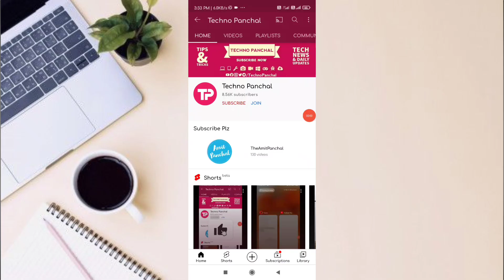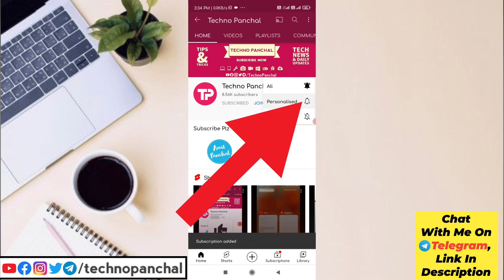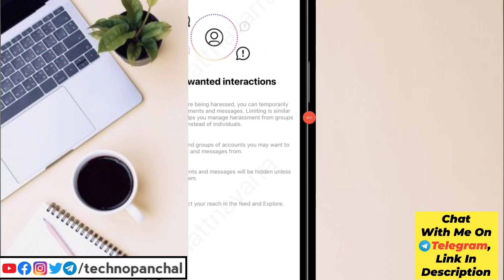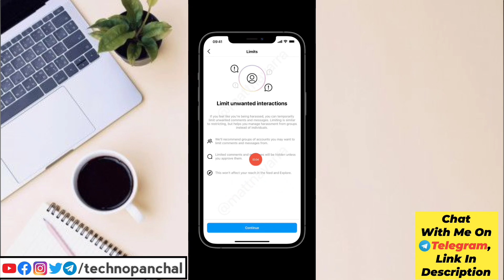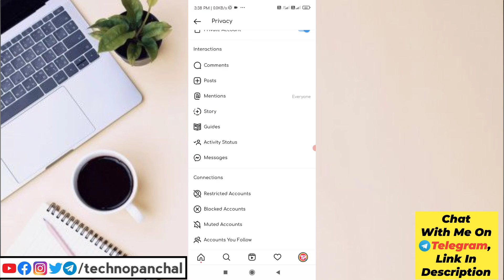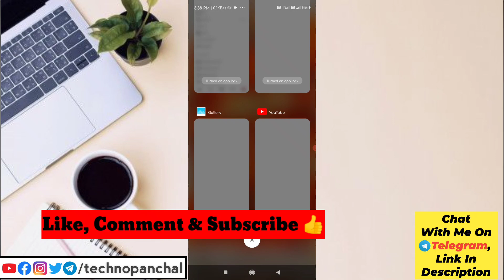Limit Unwanted Interaction Feature in Instagram | Turn On/Off Limit Feature in Instagram 2021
Hello Friends !
In this video, i have tell you about limit unwanted interaction feature in Instagram.
Instagram is rolling out a new feature to let users temporarily limit unwanted comments and messages they receive from groups of users to fight abuse and harassment on the platform. Called ‘Limits,' the new addition by the Facebook-owned company is initially at a testing stage and is limited to some users. Instagram will recommend groups of accounts you can limit comments and messages from. The new feature is an extension to Instagram tools that allow users to mute and restrict abusive and harassing comments from individuals.

Upgrade Windows 7 to Windows 11 Free 😍 Install Windows 11 in Windows 7 Computer | Windows 11 Install

Techno Panchal 🙏